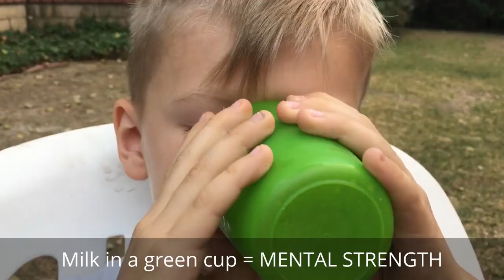Family Vlog- Day in the life! Judah Barracuda Episode 2/7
Learning new words. We are uploading a fun and funny series of 7 videos that we made with Judah learning to read new words.. and trying to figure out what they mean :)